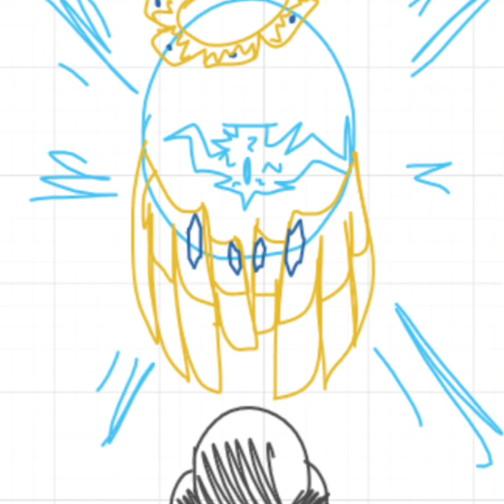KW Sagittarii’s invite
It hasn’t been confirmed, but if it does happen, consider this to be a perfect prediction.

World 7: Dream Land [Kirby’s Epic Yarn]
Boss battle - Kirby’s Return to Dream Land